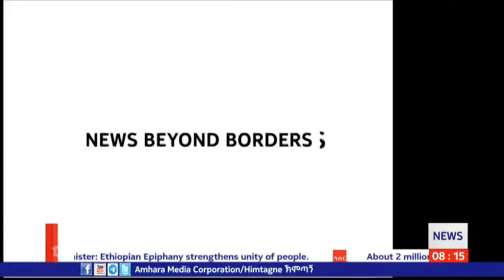Amhara Media Corporation (AMECO) English News, January 2023